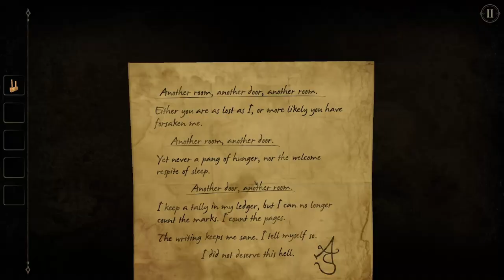The Room 2 Part 3 - Shoot it with the crossbow!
Chris and Josh play The Room 2. Never question the logic of shooting something with a crossbow unless the world disagrees with you.